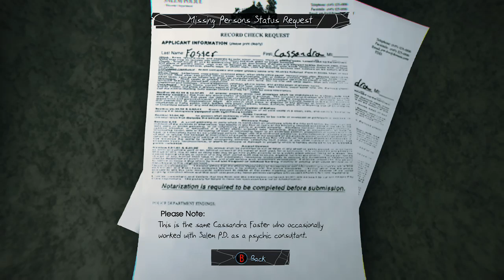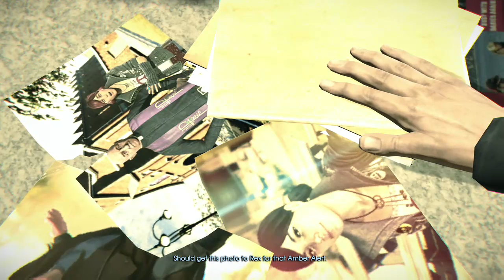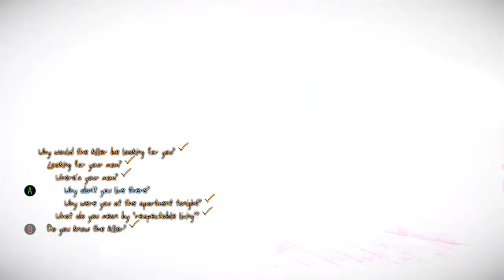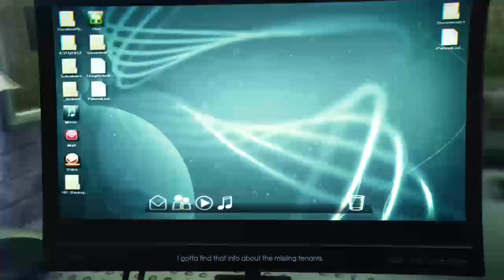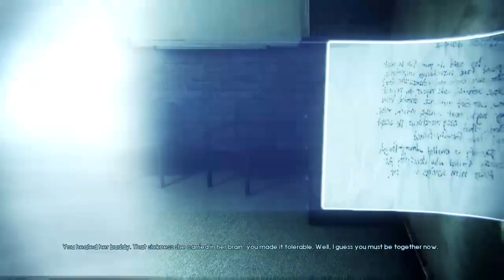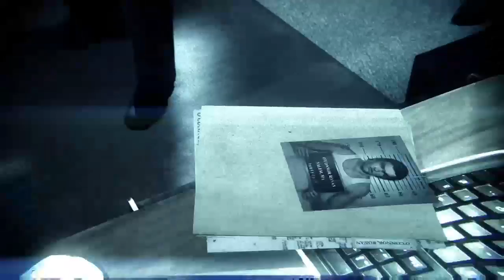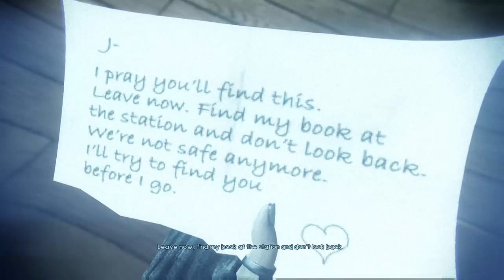Murdered: SOUL SUSPECT part 1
Add anyone in this video I played with on Xbox live.